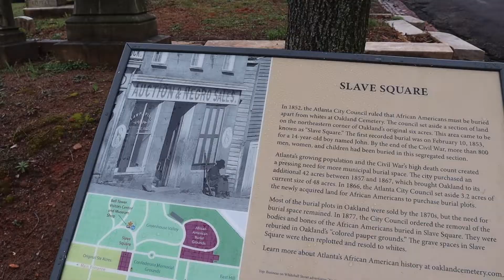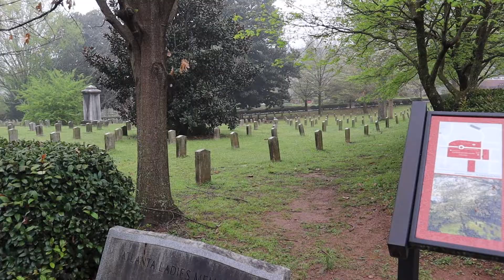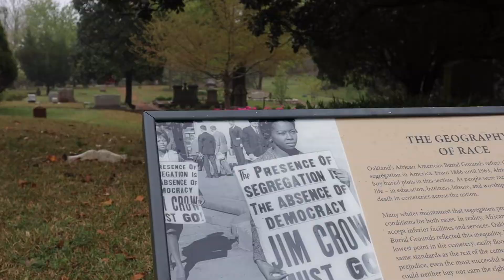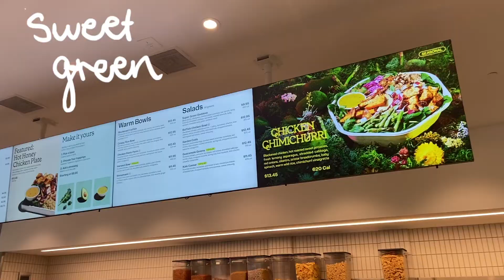atlanta diaries ep. 1 | zoo atlanta, oakland cemetery, ponce city market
spend the day in Atlanta with me!! while this is by no means encompassing all of the city, it is step 1 in showing some fun things to do & places to spend time in Atlanta. thanks for joining me as I get out and about in the city I love :)

++ faqs:
currently in Atlanta, GA + working on my Master of Social Work!
-what's your internship? all social work programs have a required field placement -- mine is at a youth detention center on the mental health team
-where are you from? Columbia, Missouri
-who is Zach? bf of five years who is mentioned much more than shown XD
-where did you go to school? The University of Alabama
-what did you study? Social Work (undergrad) + minors in Human Development & Family Studies and Spanish